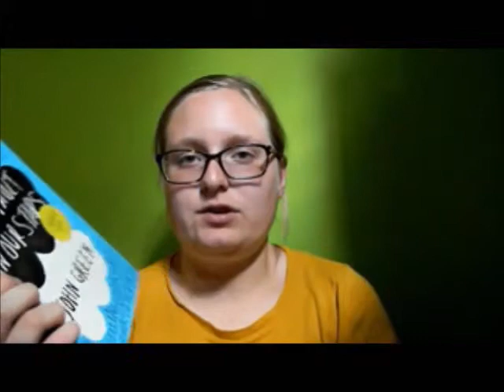I'm Going To The Netherlands!